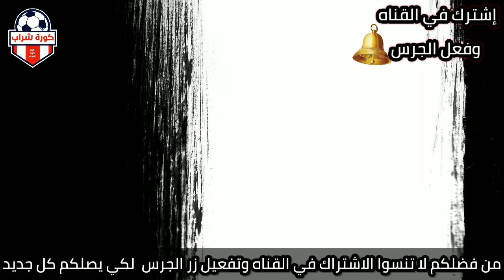شاهد بالبكاء والصريخ ماجد المصري يستقبل خبر وفاة أمير كرارة بعد وضعة علي جهاز التنفس ويكشف الحقيقة